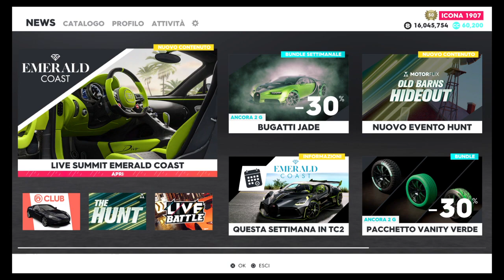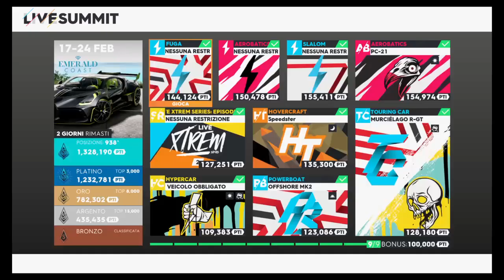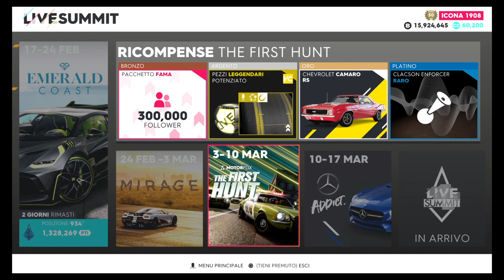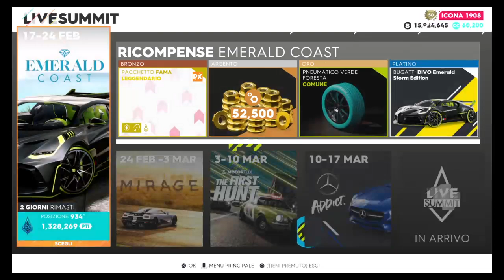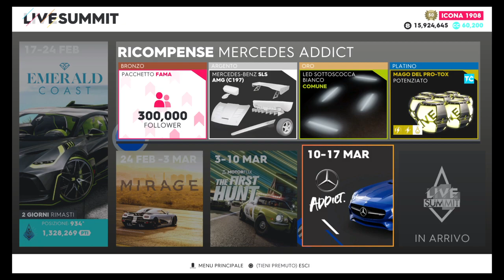the crew 2 | emerald coast p5